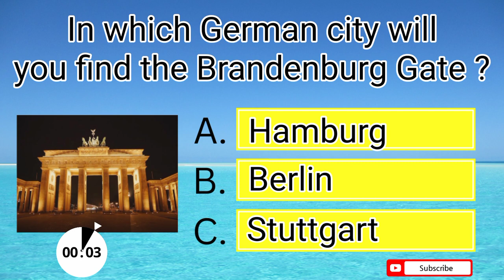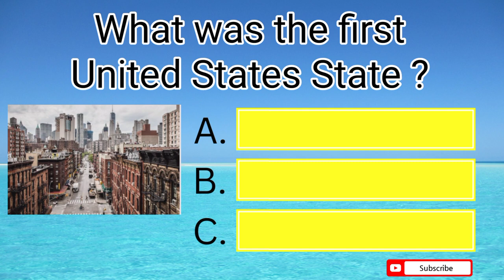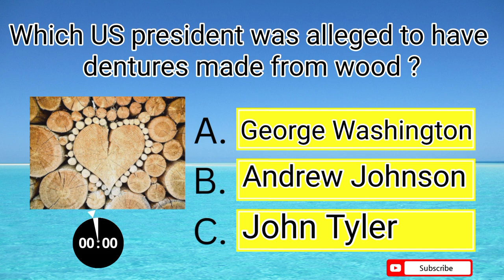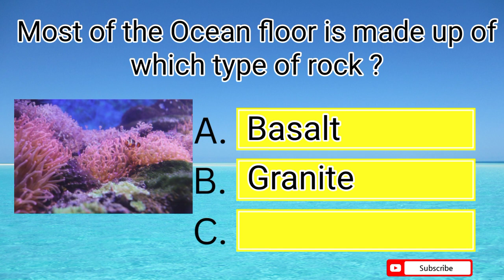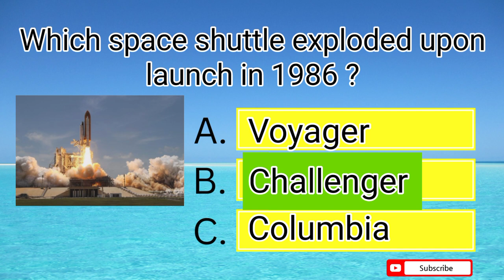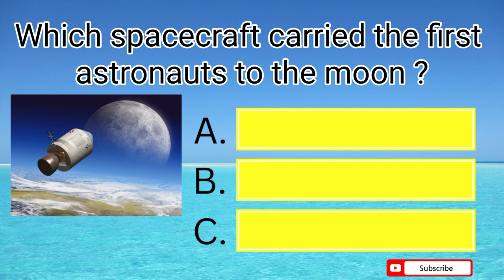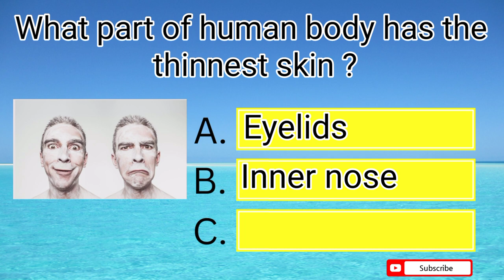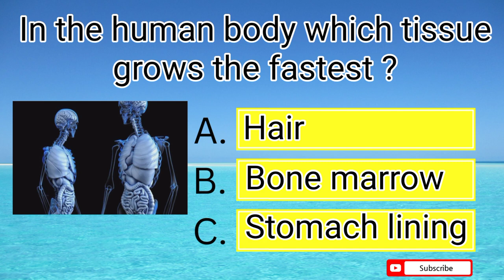Are you smart enough ?? ||Round -3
In this video 30 basic general knowledge questions are displayed.
Please watch the video with end. I will try to make more general knowledge intresting questions in the form of quiz.